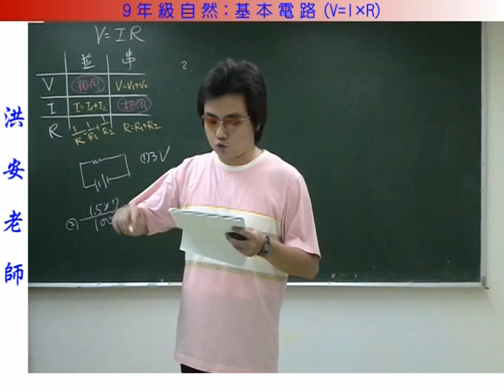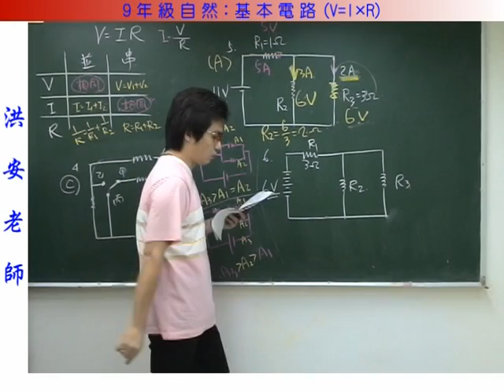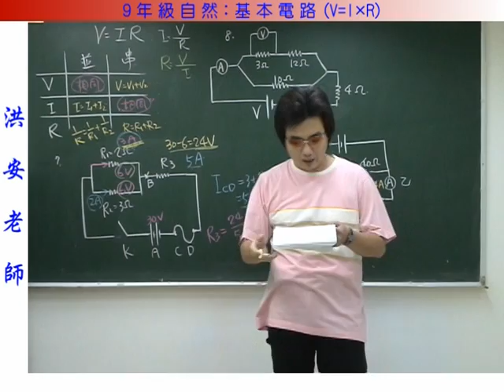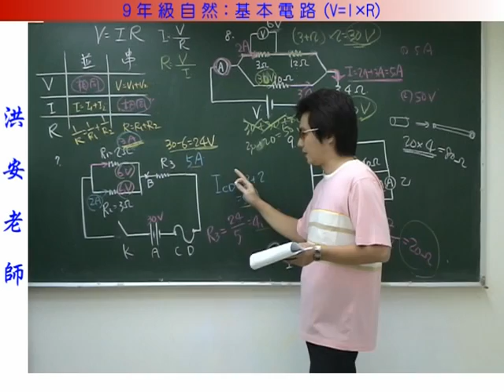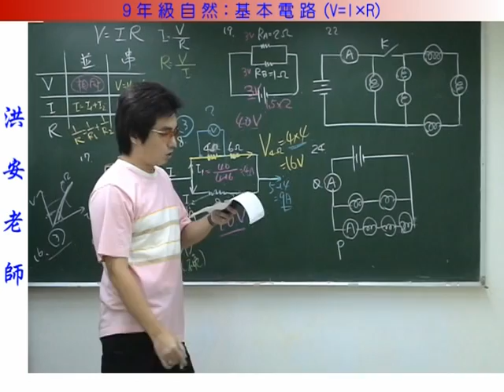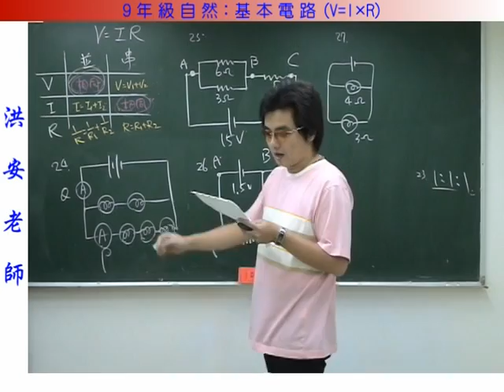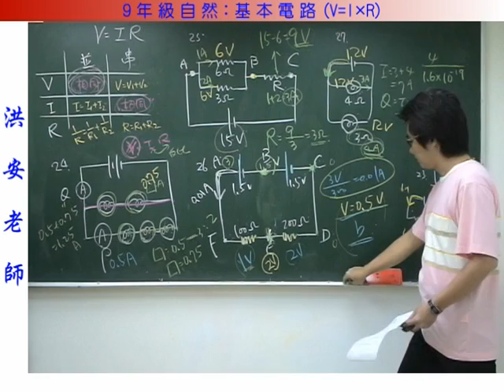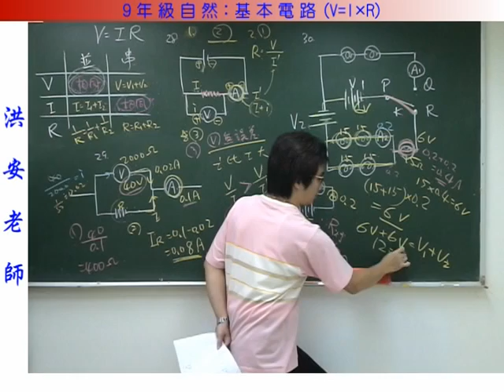基本電路(V=I×R)